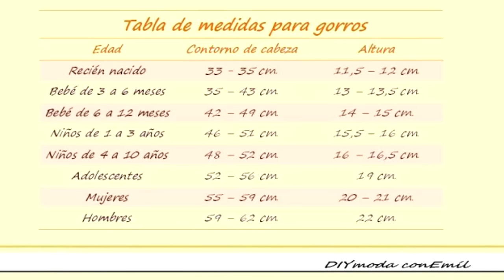Gorro tejido a crochet paso a paso para principiantes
Aprendemos a tejer un gorro de lana muy fácil y rápido de realizar en ganchillo. El gorro lo podéis adaptar a cualquier talla siguiendo las instrucciones del tutorial. Los materiales para el gorro en talla adulto son 100 gr. de lana 7-8 mm. y ganchillo de 9 mm.

Para más tutoriales de zapatitos de bebé, ropa de bebé y adultos, gorros de lana, bufandas de lana y labores realizadas ( tejidos) en la técnica de dos agujas o ganchillo visita o suscribete en el canal de youtube Diymoda conEmíl